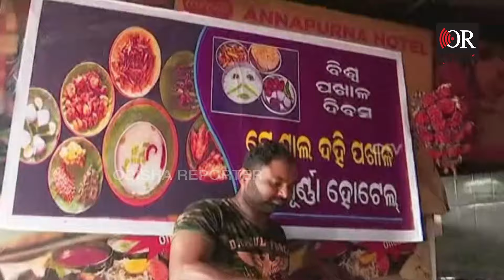ମୋ ପଖାଳ କଂସାକୁ ବନ୍ଦେ | Odisha Reporter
ଆଜି ବିଶ୍ବ ପଖାଳ ଦିବସ । ଘରେ ଘରେ ପଖାଳର ଆସର । ବିଭିନ୍ନ ବ୍ୟଞ୍ଜନ ସହ ପଖାଳର ମଜା ନେବେ ଓଡ଼ିଆ ।